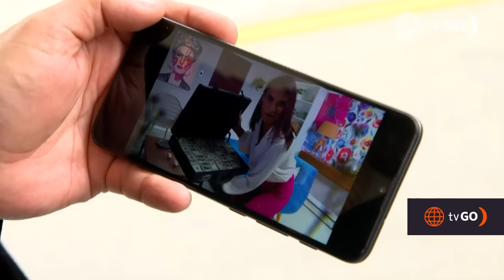Al Fondo hay Sitio 10: La familia de Diego se enteró de su infidelidad (Capítulo ° 265)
¡TODOS LO SABEN!
Claudia se encargó de que los videos que probaban la infidelidad de Diego lo viera toda su familia 😨. ¿Qué hicieron?